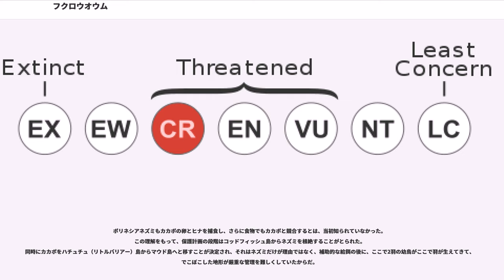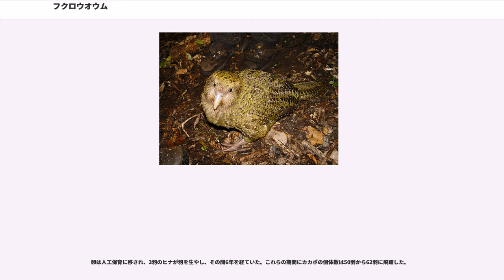フクロウオウム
フクロウオウム（梟鸚鵡）またはカカポ（（カーカーポー）「夜のオウム」; 学名: "Strigops habroptilus"）は、ニュージーランド固有の夜行性オウムの一種である。世界で唯一飛べないオウムであること、最も体重が重たいオウムであること、レックという繁殖法をもつ点が注目に値する。また、世界で最も長生きのオウムかも知れないとも考えられており、フクロウオウム亜科（"Strigopinae"）フクロウオウム属（"Strigops"）に属し、近縁はミヤマオウム属と考えられている。

絶滅の瀬戸際に瀕する種である。現在確認されている個体数は高々百数十羽程度であり、そのすべてに名前がつけられ、ニュージーランド国内で手厚い保護の下に置かれている。詳細については#保全節を参照のこと。

フクロウオウムは飛ぶことができない。もともとニュージーランドには陸生の哺乳類が全くいなかったため、そこに大きなニッチが存在した。フクロウオウムは、他の地域におけるウサギなどに相当するような、いわば“小型の地上性草食獣”のニッチに入り込む形で、陸上生活に適応し、飛ぶ能力を捨てたものであると考えられる。

9世紀以降、ポリネシア人とヨーロッパ人による移住・植民によってネコやネズミ、イタチなどの捕食者が侵入し、さらにヨーロッパ系移民による牧場開発に伴う環境破壊もあって、フクロウオウムのほぼ全てが死滅してしまった。1890年にフクロウオウムに対する保護の努力が始まったが、1980年の「フクロウオウム保護計画」が始まるまでは、はかばかしい成果は上げられなかった。生存する全てのフクロウオウムは肉食獣のいない二つの島、すなわち南西部に位置するチャルキー島とスチュアート島の近くのコッドフィッシュ島へ移され、注意深く観察されている。

大きな太ったオウムで、オスの成体で体長が60cmに達し、体重は3～4kgである。その大きさに対して小さな翼しか持っておらず、鳥が飛行するために必要な筋肉につながる竜骨が著しく退化しているため、飛行能力はない。翼は、バランスをとったり、体を支えたり、木から跳ねた時落下を防ぐために使う程度である。他の陸上性の鳥と違い、エネルギーを蓄えるために、体の大半に脂肪を蓄積することが可能である。

背中には黒の縞模様の入ったモスグリーンの羽を持っており、草木の中にうまく紛れ込む。羽は飛ぶための強さと硬さが不要なため、きわめて柔らかい。その下腹部、首と顔は黄色がかっている。顔は平面的で、フクロウの顔に似ている。そのため、初期のヨーロッパの移民から「フクロウオウム」と呼ばれた。くちばしの周囲には繊細な「ひげ」が生え、頭を下げて地面を歩く時には、地面を感知するのに役立っている。常に地上にいることから、尾羽の端は地面を引きずっていることが多い。

くちばしは、きれいに食物をすりへらすことができるようになっているため、同じような大きさの他の鳥と比較すると、砂嚢は非常に小さい。足は大きく、羽毛が生えておらず、うろこ状の皮膚がむき出しになっている。全てのオウム類同様に対指足（前に2本、後ろに2本）で、特に木などに登るのに役立つ。

夜行性であり視覚にはあまり頼れないため、かなり発達した嗅覚を持っている。これによって、食物を探し当てることができる。この能力はオウムの仲間で唯一の事例である。体から強い芳香を発しており、カカポの最も大きな特徴の一つとされている。その芳香は、骨董バイオリンケースの内部、花、蜂蜜、エアフレッシャーなどとさまざまに形容される。カカポのかなり発達した嗅覚を考えると、この芳香は、個体間での識別信号であると考えられている。しかし、この芳香は、しばしば捕食者に対して無防備な状態を招きがちで、このことも、カカポの数が減少している一因となっている。

カカポは世界で唯一「レック」と呼ばれる繁殖方法を有するオウムである。オスがゆっくりと、「レック」という競技場に集まり、互いに、メスを魅了し、つがいになるべく競い合うのである。メスは「レック」に現れると、オス達の「ディスプレイ」を観察する。メスたちはオスのディスプレイのできばえに基づき、つがいになるオスを選ぶのである。すなわち、メスたちは他の普通の鳥のように、オス達によって個別に追い駆けられることはない。つがいになるためだけに、オス達とメス達が「レック」で出会うのである。

繁殖期になると、オス達は普段の縄張りを離れ、丘の上や地面が盛り上がったところへ集まり、メスとつがいにな...